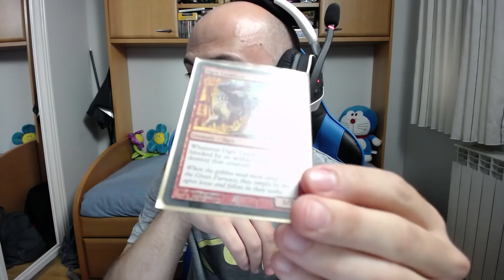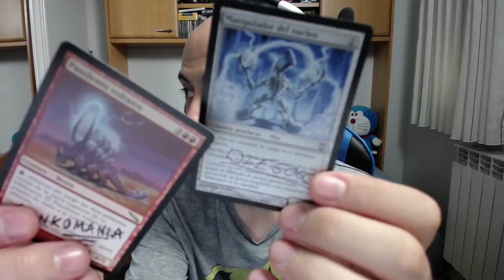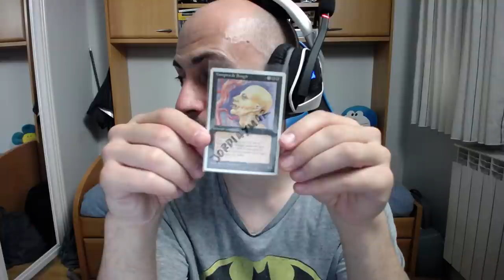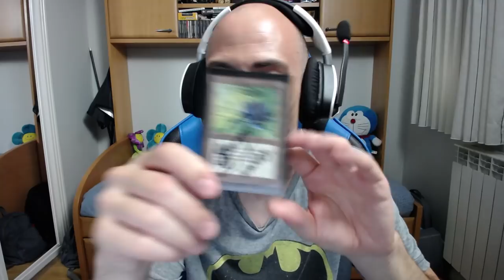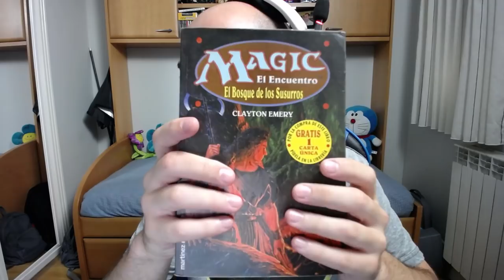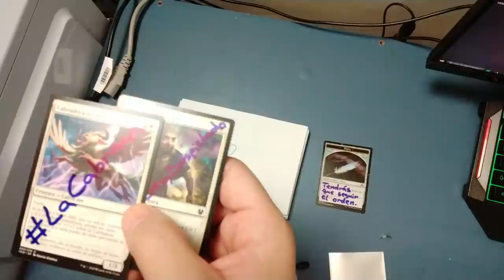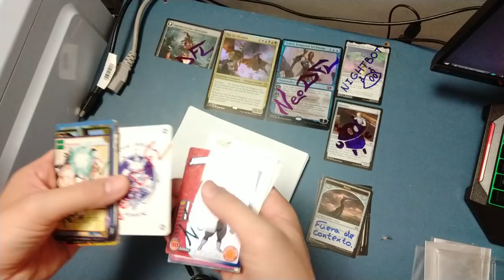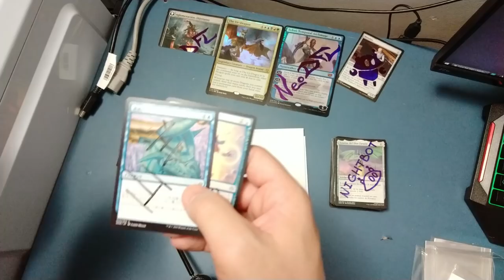El mural de los drugos